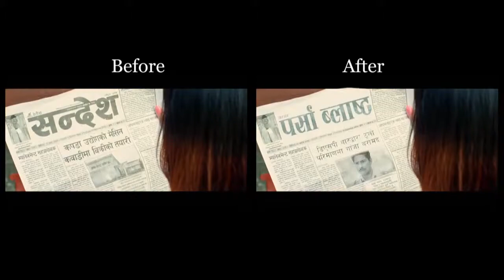the best chroma efect 2018 , chromatography,chroma build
the best chroma efect 2018